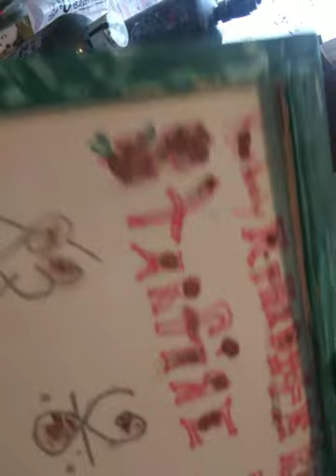APHRODITE ROSE STARFIRE KIMBERLEY HEREZ UR PAIN TING HEARTWORK